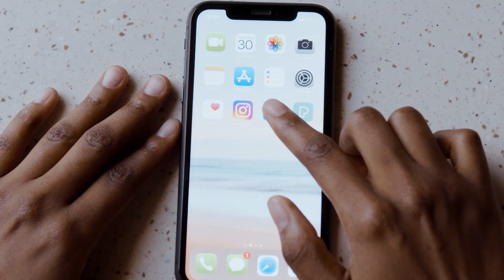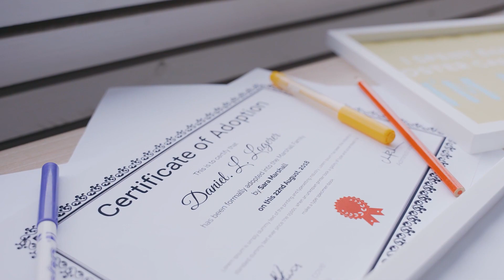Tips to Land that Data Job for Self-Taught Data Analysts and Scientists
Are you a self-taught analysts struggling to find a job. Have you developed the skills you need, but still get ignored by recruiters? In this video I discuss tips to help help you stand out from a crowded job market.
$15 off Annual Dataquest subscription

►►Learn Data Analysis (this goes into advanced concepts - learn up to and including Logistic regression - you don't need this before you start applying for jobs but it can help)
►►Learn Time Series Analysis (this is an important skill in SOME jobs, but you don't need this before you start applying for jobs)

0:00 The Dream
0:30 No Call Backs
0:50 Your Bias
1:50 Why Hire You?
2:05 Connections
2:41 Be Better
3:04 Intrigue
4:22 GitHub Pages
4:33 Summary
5:13 Feedback
5:28 YOU GOT THIS